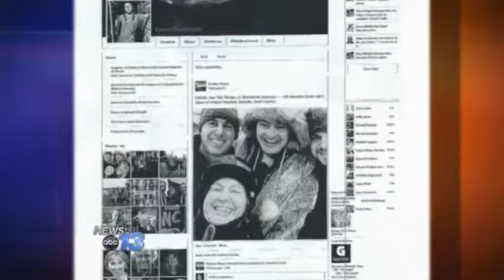Taxpayer's Complaint Against County Office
"What were you thinking?" asks Eddie Harwood, still simmering about what happened last winter at the Buncombe Register of Deeds office. "You can't let one department set a precedence."

Harwood says his concerns date back to February 12th, when 7.1 inches of snow were recorded at Asheville Regional Airport. Register of Deeds closed through the next day due to inclement weather.

"And I thought what the hell? This thing has never closed," says Harwood, a former county paramedic. "You know DSS don't close."

Harwood says shutting down local government is authorized only by the Board of Commissioners. Other departments stayed open during the storm. "I had three employees call me from the county and say can you believe what happened?" Harwood tells News 13.

The Adverse Weather Policy states that those who can't work are required to take a vacation day, comp time, or take the day off without pay.

Register of Deeds, Drew Reisinger, has no comment about the closure.

Fueling Harwood's outrage, a photocopy of Reisinger's Facebook page, showing him sledding on those off days.

"EMS, all these people are working. And you're doing nothing? Playing in the snow? That don't fly," Eddie fumes.

Harwood thinks the more than 1,000 county employees who did work those winter days should be compensated.

County Commission Chair David Gantt says the matter will be looked at by attorney Bob Deutsch. "We'll be trying to see what our obligation is, if any, and if so what is it and what's the best way to do it for the taxpayers benefit," Deutsch says.